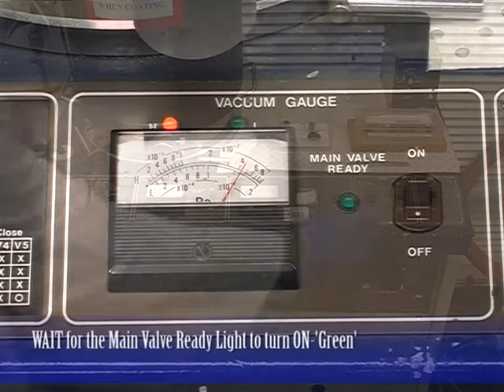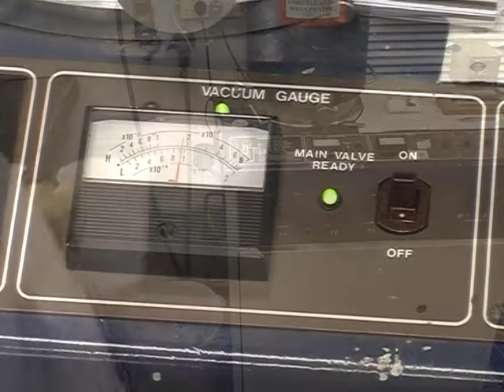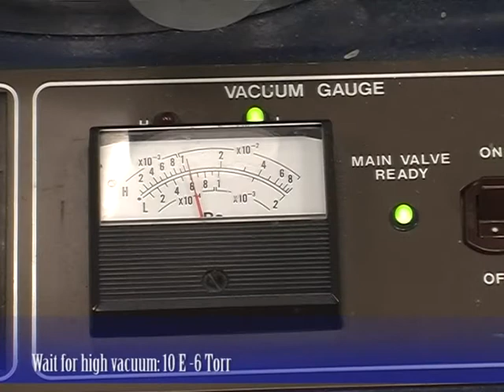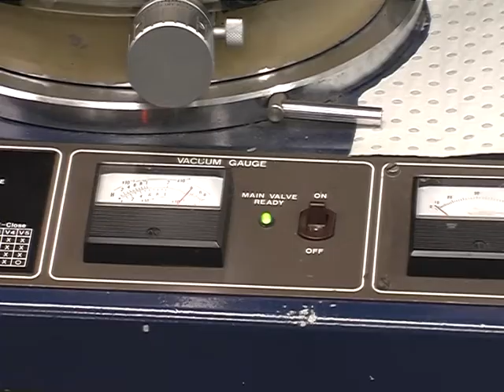SEM: Carbon Coating Using Rods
Training videos for MyScope created by the Centre for Microscopy & Microanalysis at the University of Queensland.

This video provides guidance only. Local work health and safety protocols should always take precedence when you undertake any of these procedures in your own facility. Some of the videos show workflows for specific instruments and their content should not be taken as specific instructions for other types of instruments.